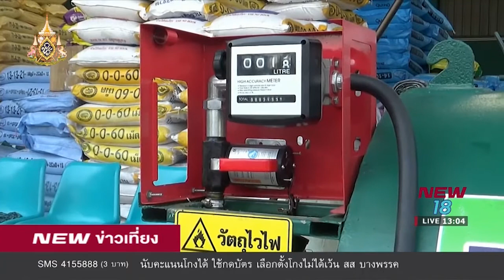แห่เติม B100 ช่วยชาวสวนปาล์ม I 29 เม.ย.62 I NEW18